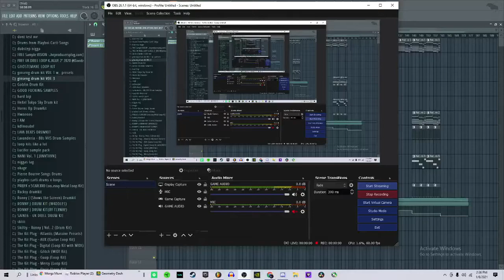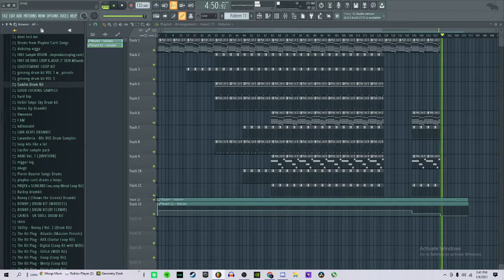CALM DOWN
yeah its really long cuz its beautiful